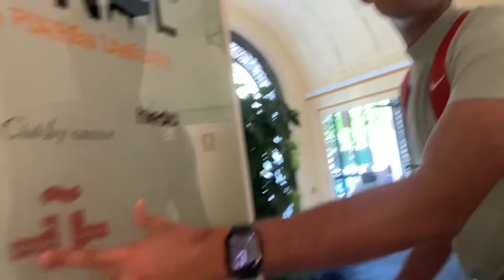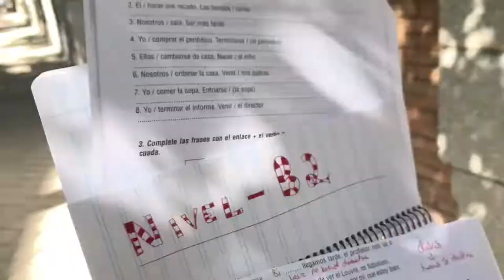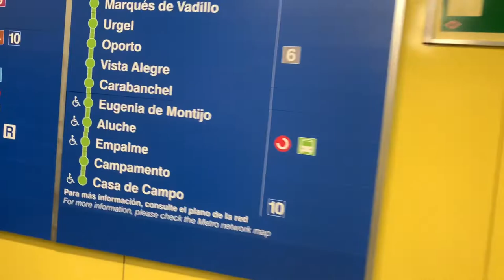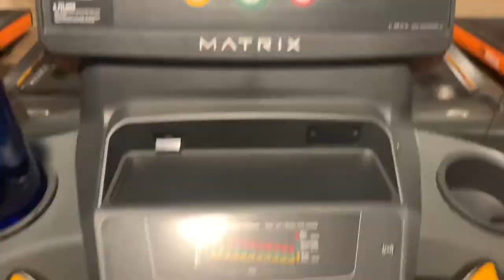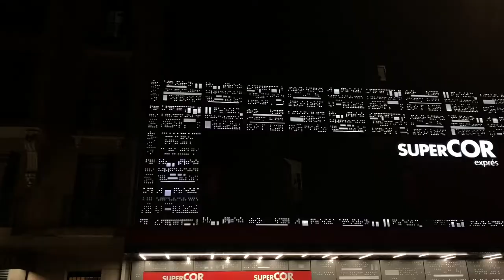My first day at class 🥱📖 | kuch nhi ata 🤒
I hope you enjoy the vlog and comment what you would like to see more in the vlogs in future.
JAB TAK K LIYE HASTA LA VISTA BUENAS NOCHES 😜